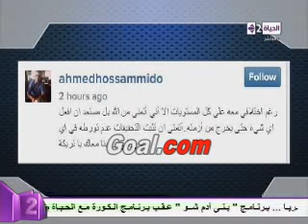ميدو: من يهاجم ابو تريكة في الوقت الحالي جبان ، وأتمني تبرأته